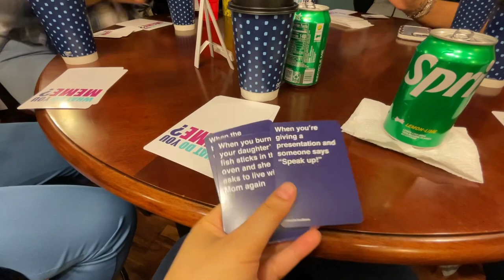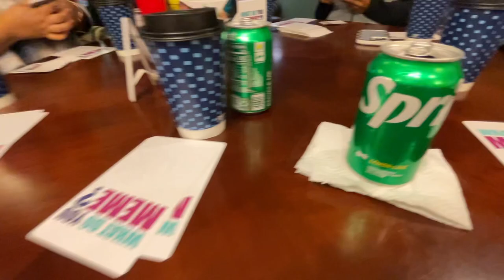Family Time ❤️ | Mini Vlog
Black Girl Vitamins

Bubbl’r can be found at Jewel and Mariano’s